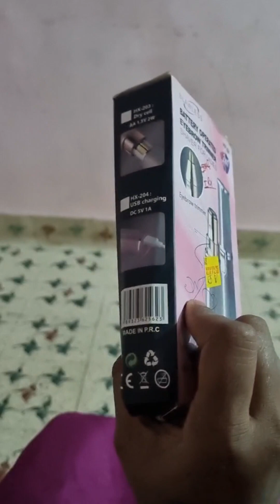trimmer & facial hair removal#time save/energy save/quick &easy 2 use try it 1s.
Be with me for more updates, thanks for my subscribers and viewers for ur love and support.